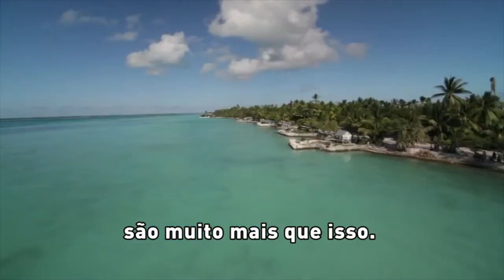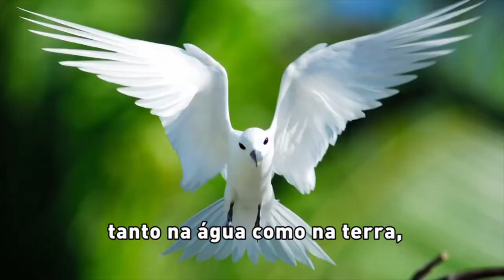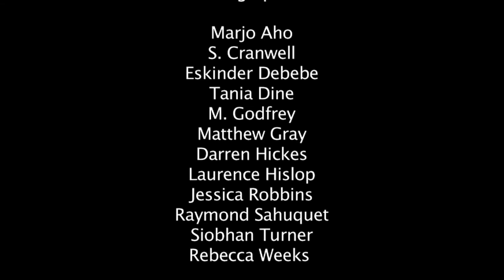Ano Internacional dos Pequenos Estados Insulares em Desenvolvimento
As Nações Unidas designaram 2014 como o Ano Internacional dos Pequenos Estados Insulares em Desenvolvimento e, por isso, a comemoração do Dia Mundial do Meio Ambiente nesse ano abordará temas relacionados aos esforços desses países para se adaptar às mudanças climáticas